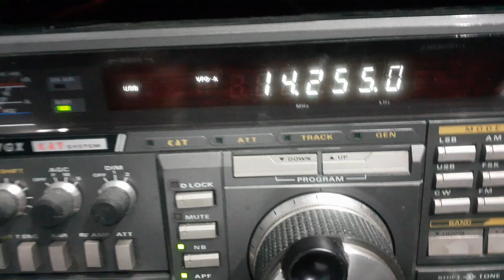WB2-MHJ 14MHZ HAMRADIO STATION